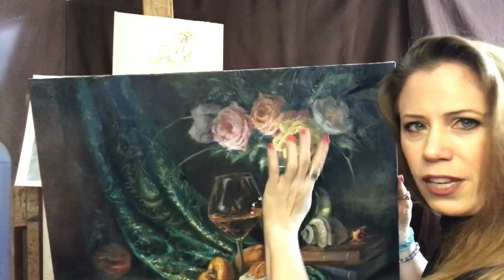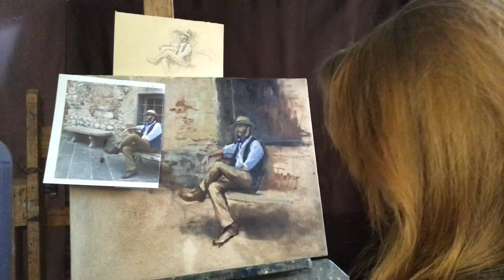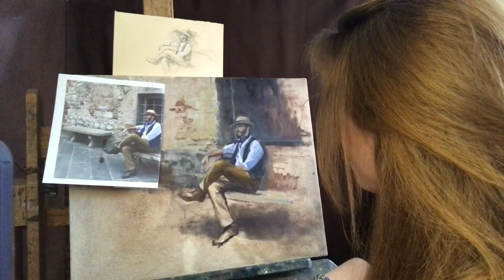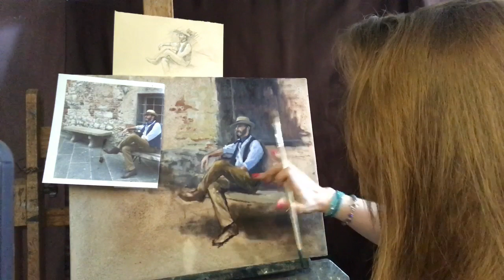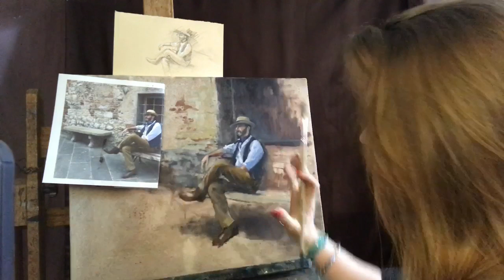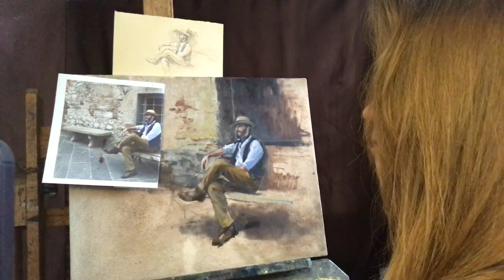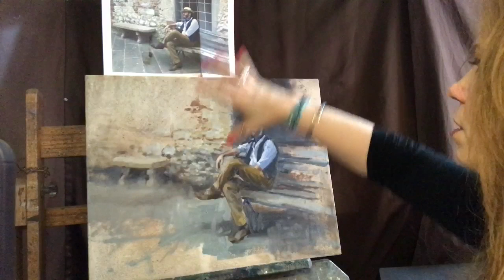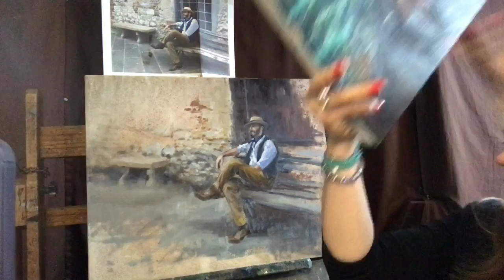Part 3 Painting the Figure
Join Jessica in this final installment of painting the figure clothed in a rustic Italian background. Jessica gives you solid basic art instruction utilizing traditional classical techniques.
Hi Guys! The number one question I receive is “Where can I find videos and/or books you create for purchase?” A close second is about my materials. So, I am adding this info page to all my videos, and I hope this helps!

Become a subscriber today and click the little bell to be notified when I upload a new video! I appreciate your likes and comments! Happy Painting!

Web site where you can see available videos and workbooks for purchase, or become a member of the Renaissance Community and be notified of any and all upcoming workshops, new videos and news about the online art academy, taught by Jessica Henry called Renaissance Academy of Fine Arts:

ART Materials common in all videos (with the exception of drawing and watercolor videos)
Gamblin Paints:
Colors:
• Titanium White
• Cadmium Yellow Medium
• Yellow Ochre
• Burnt Sienna
• Ultramarine Blue
• Pthalo Green
• Alizarin Crimson
Mediums:
• Gamsol (Odorless Mineral Spirits- available through Gamblin Products)
• Refined Linseed Oil (Also available through Gamblin)

• Some videos, Both companies- great plein air easels!

Brushes:
• Signet Series by Robert Simmons: sizes 2,4,6,& 8

Plein Air Backpack:
• Sienna Brand Plein Air Back Pack

Surfaces
• Small 8” x 10”, 6” x 8” or so panels (I prefer linen or gessoed- not cotton cheap pnes)
• Raymar wet panel carrier for carrying wet paintings (I prefer an 8” x 10”) You can order panels through Raymar, also

Miscellaneous materials:
• Paper Towels
• Small garbage bag
• Bottle of water/snack
• Sketch book/pencil
• Camera/phone
• Hat
• Sunblock

Studio Materials
• Larger sturdy easel
• Misc. books
• Palette
• Work station/table
• Music
• Inspiration